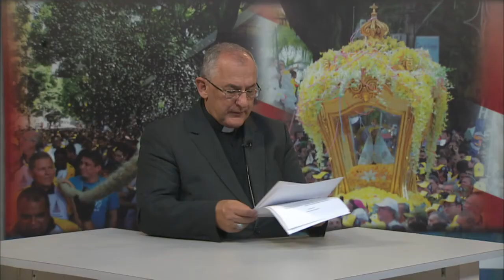Conversa com Meu Povo - 31/10/2017